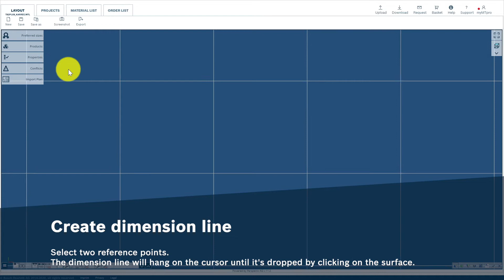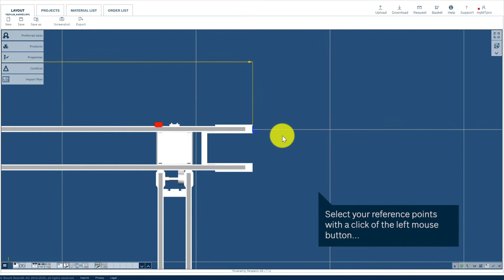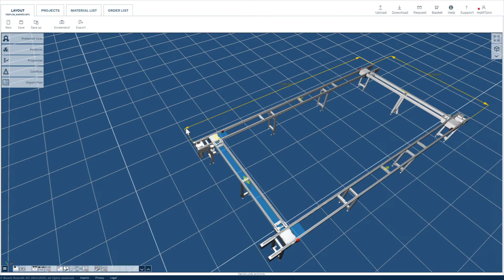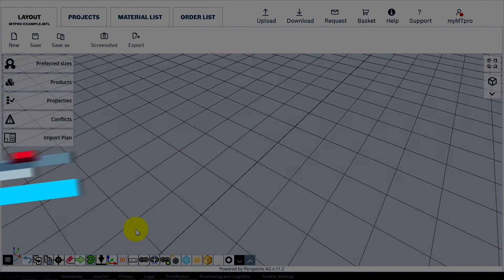[EN] Bosch Rexroth – HowTo Video: MTpro Online Designer Toolbar Dimensioning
In this video, the functions of the second row of the MTpro Online Designer toolbar are demonstrated and explained by using examples. The dimension line functions help users to quickly add, and edit dimension lines to their layouts and designs, as well as determine the visibility of dimension lines in different views.

Timestamp:
00:00 → Intro
00:22 → View selector
00:32 → Adjusting the background color
00:42 → Dimensioning options
00:54 → Create dimension line
01:31 → Using “TAB” key on dimension lines
01:59 → Visibility
02:10 → View options
02:53 → Dimension line properties
03:26 → Lock dimension lines
03:44 → Unlock dimension lines